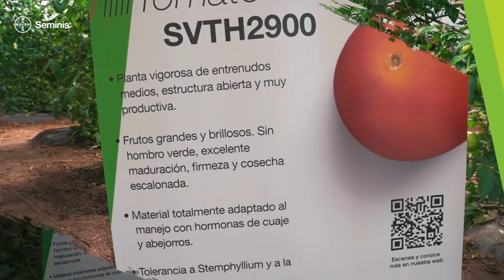Testimonial tomate SVTH2900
SVTH2900 es el tomate que necesitas para llegar a la cima.

Te dará frutos:

- Resistentes.
- Pesados.
- Firmes.
- Con excelente color.

Saludable para el mundo, próspero para tu negocio.